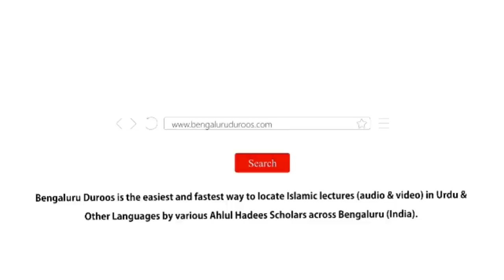1. Jahaalat Halaakat Ka Sabab Hai | Shaykh Abu Zaid Zameer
Series: Talab-e-Ilm

Part 1/42: Jahaalat Halaakat Ka Sabab Hai

٠٠٠٠٠٠٠٠٠٠٠٠٠٠٠٠٠٠٠٠٠٠٠٠٠٠٠٠٠٠٠٠٠٠٠٠٠٠٠٠